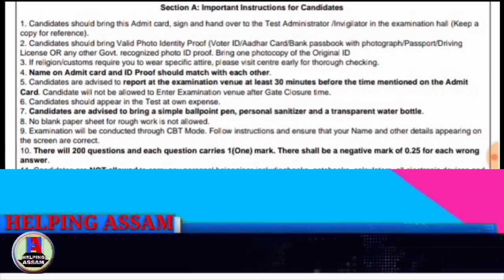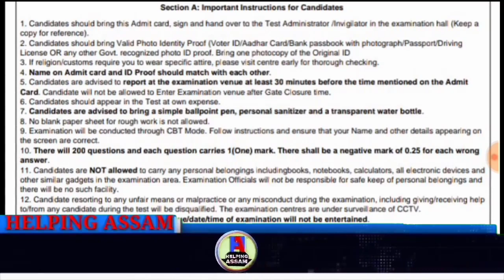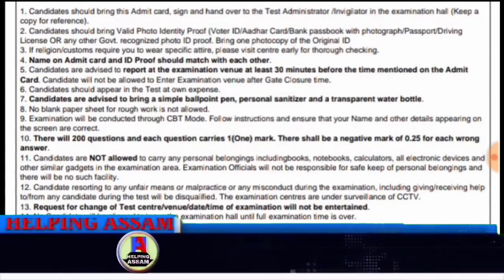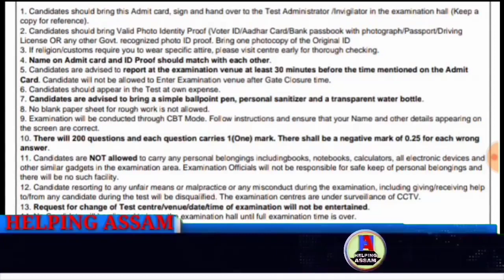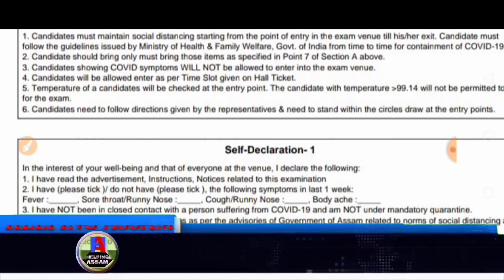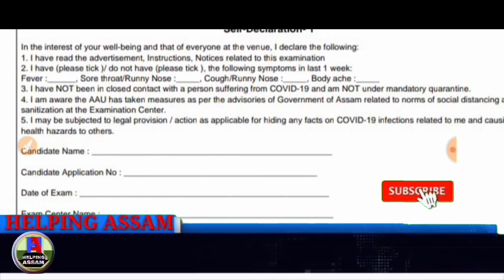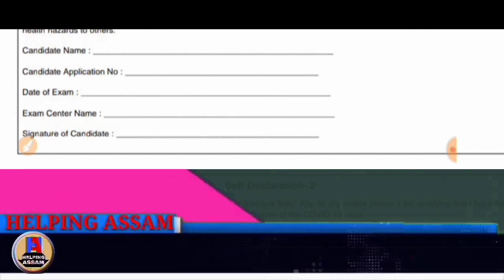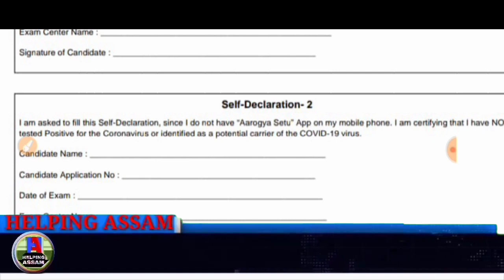Instructions and Self Declaration Form | Common Entrance Test 2021 | Assam Agricultural University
Important instructions
Admit Card
Assam Agricultural University

Candidates may download their admit card from their Admission Portal

Books (Agriculture and Veterinary Science)

Best NEET Preparation Books
Biology:

Best Books for Preparation
BSc Nursing
D. Pharm
Indian Army Military Nursing

Items I had Used & Recommend to You

Selfie Sticks

Chest Belt

Helmet Mount

Asus Laptop

Wireless Mouse

Bluetooth Wireless Earphone

Wired Earphone